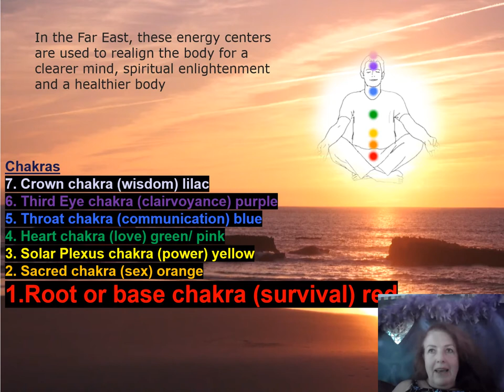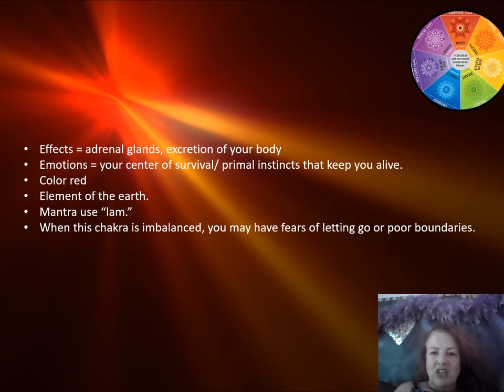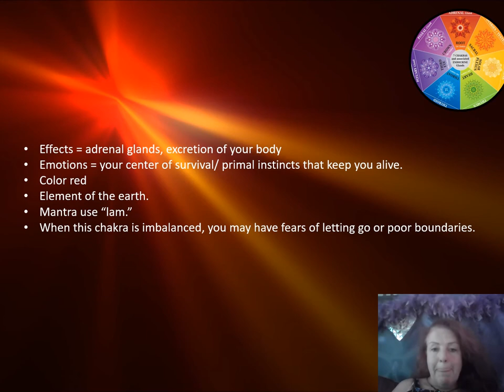Chakra 1 : Base Chakra